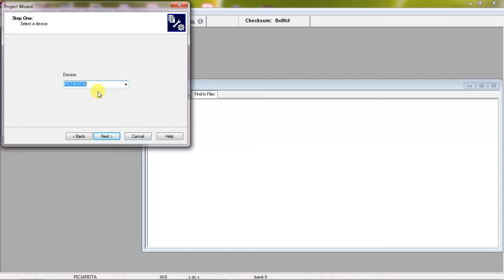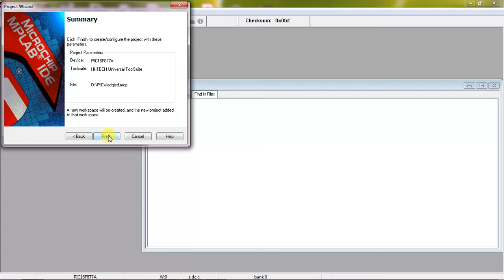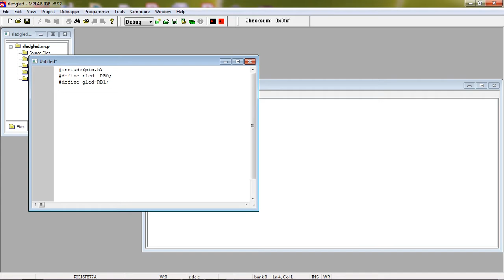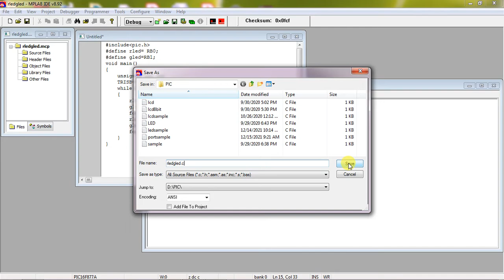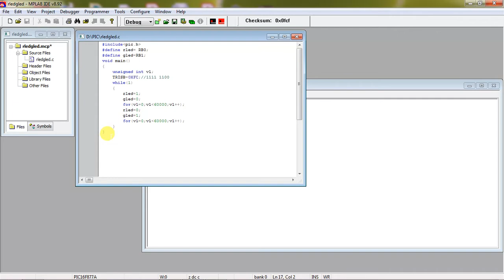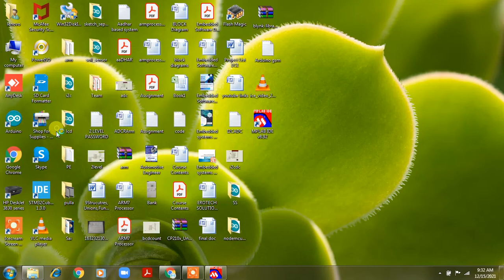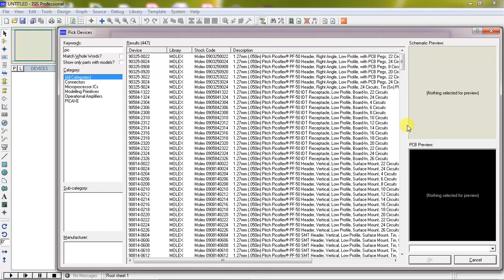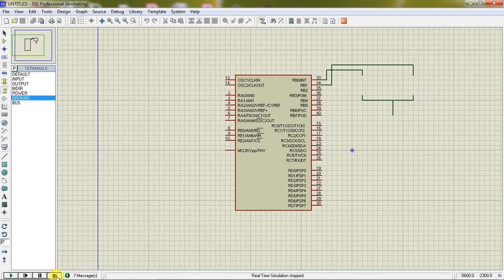LED Interfacing with PIC16f877a Micro controller - MPLAB IDE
Microchip IDE , Two different color leds operation by using pic16f877a.
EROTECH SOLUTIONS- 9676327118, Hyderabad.